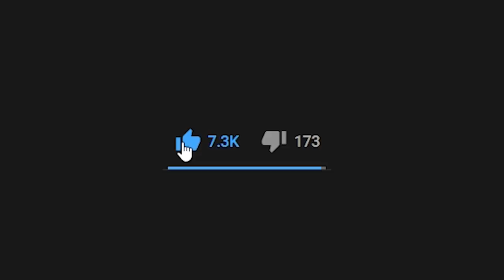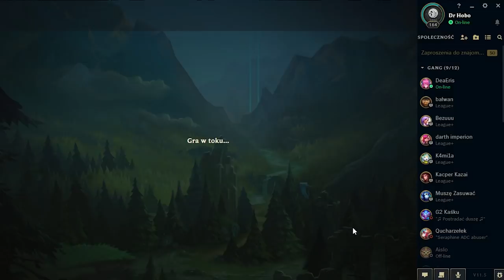League of Legends ale za każdego killa płacę 10 zł na pieski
Robimy pieski skład w League of Legends przy okazji płacąc 10 zł za każdego zdobytego killa na fundację pomagającą bezdomnym psiakom.

Tutaj możecie wpłacić coś od siebie:
Fundacja Ratuj Adoptuj Pomagaj
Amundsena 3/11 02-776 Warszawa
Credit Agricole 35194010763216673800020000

◾️ Muza Hodo na Spotify Mail do współprac